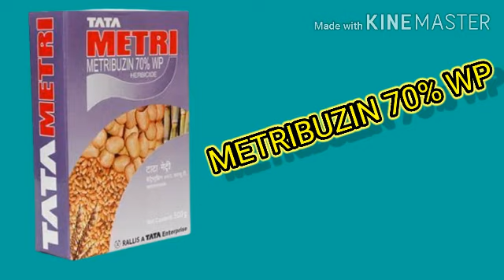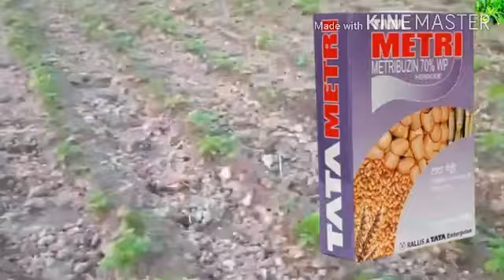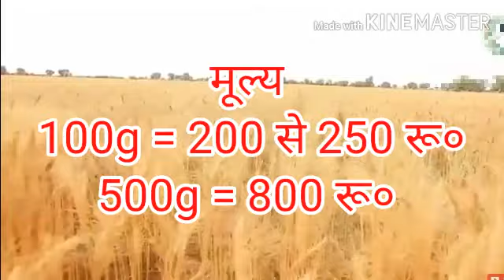TATA METRI से आलू व गेहूँ में खरपतवार का सफाया पूर्ण जानकारी TATA METRI SE AALU KI GHAAS KRE KHATAM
Tata Metri is a 70% WP formulation of Metribuzin. It is a selective herbicide used to control annual grasses and many broadleaf weeds.Tata Metri is used as pre- and post-emergence herbicide recommended for use in Wheat, Soybean, Potato, Tomato & Sugarcane.